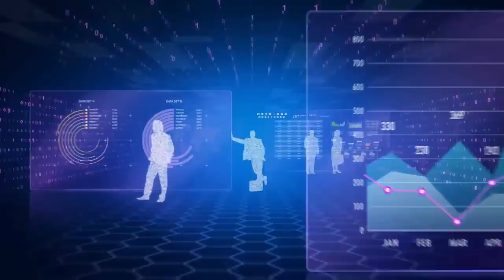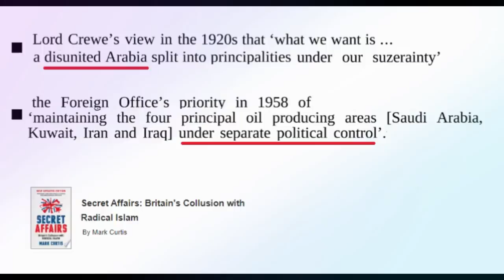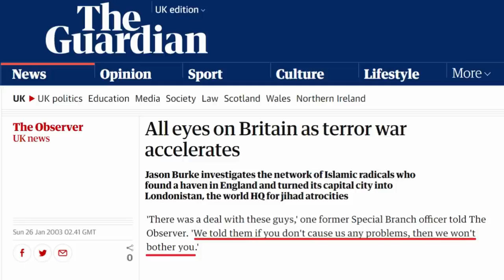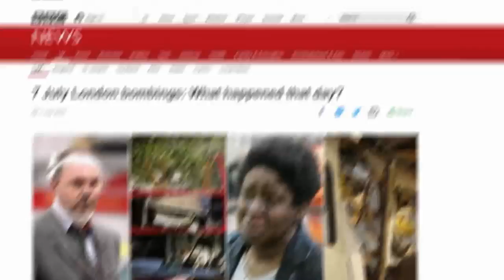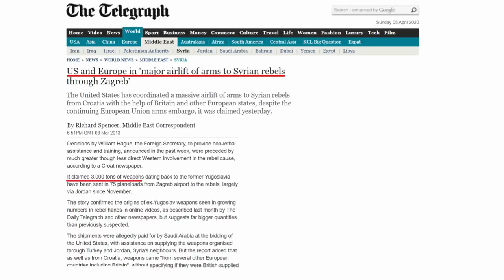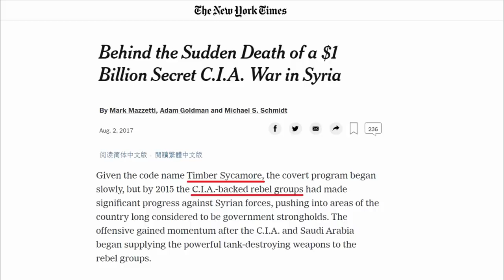*THE TWISTED TRUTH 2020*